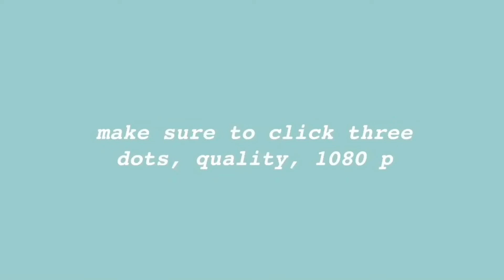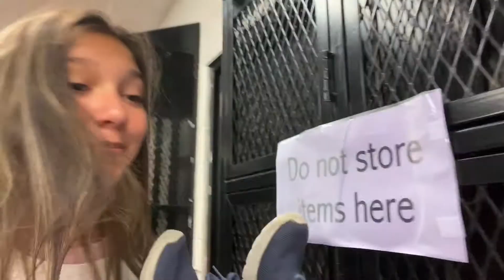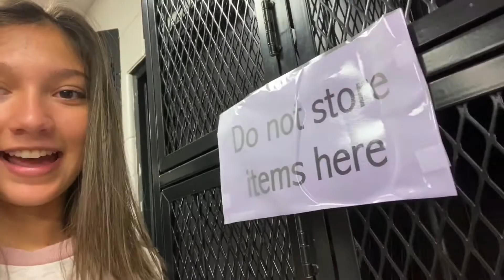Week Long School Vlog|| August 26th